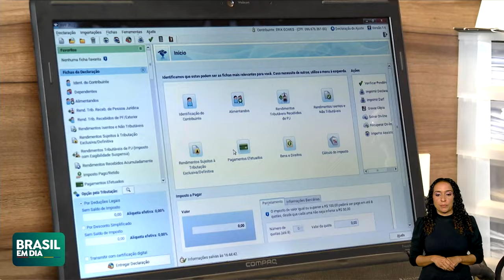RECEITA ESPERA RECEBER MAIS DE 43 MILHÕES DE DECLARAÇÕES DO IMPOSTO DE RENDA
Foi aberto na sexta (15) o prazo para declaração do Imposto de Renda 2024. A Receita Federal espera receber mais de 43 milhões de declarações. O prazo vai até 31 de maio.